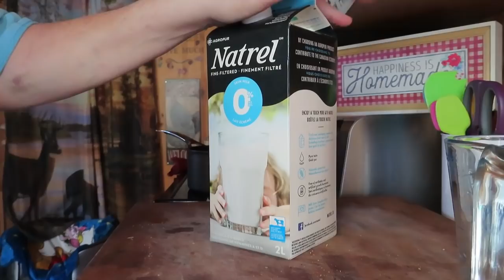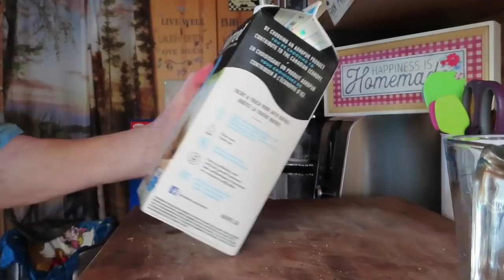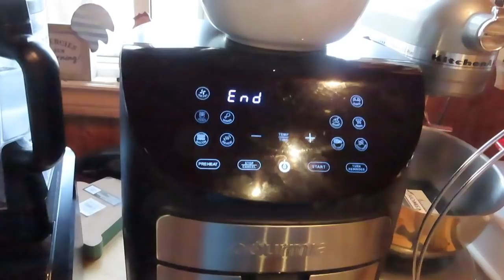I WARNED YOU